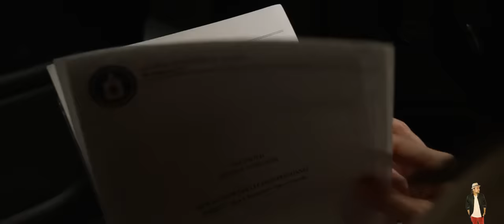Predator 5 (2018) Movie Explained In Hindi | Disney+ Hotstar Movie हिंदी / उर्दू | Hitesh Nagar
Predators Movie
predators movie filming location
predators movie franchise
predators movie filmyzilla
predators movie full
predators movie firearms
predators movie fanfiction
predators movie facts
predators movie fandom
predators movie guns
predators movie gif
predators movie gross
predator's gold movie
predators greatest movies wiki
predator genre movies
predators movie parents guide
predators movie topher grace
predators movie hindi dubbed download
predator movie in hindi
predator movie download in hindi 480p
predators hollywood movies in hindi
predator full movie in hindi
predators movie on hulu
predator movie in hindi 720p
predators movie in hindi
predators movie imdb
predators movie in order
predators movie in tamilyogi
predators movie isabelle
predators movie in hindi dubbed download
predator movie japan
predator movie jokes
predator movie jean claude van damme
predator movie jesse ventura
predator movie jungle
predator movie jim hopper
predator movie jungle scene
predator movie jesse ventura gun